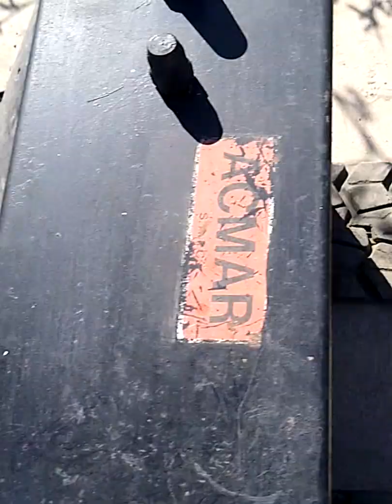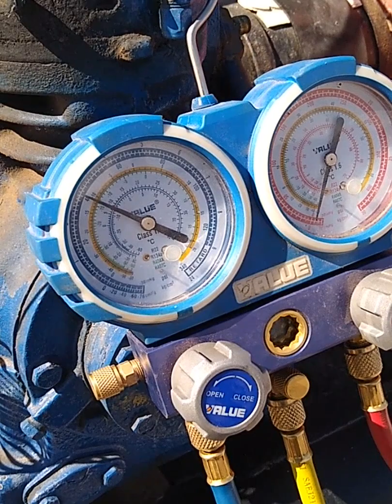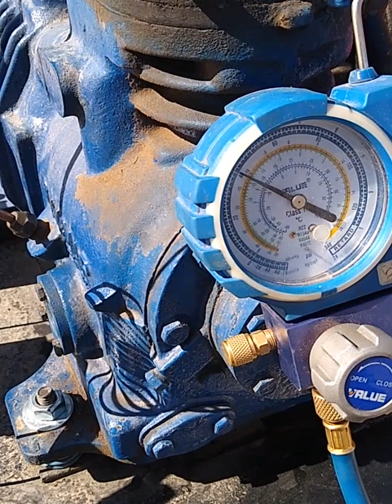Presurización de nitrógeno Motor Acmarmertic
Presurización con nitrógeno circuito de alta baja cámara de frío para detectar fugas en el mismo.